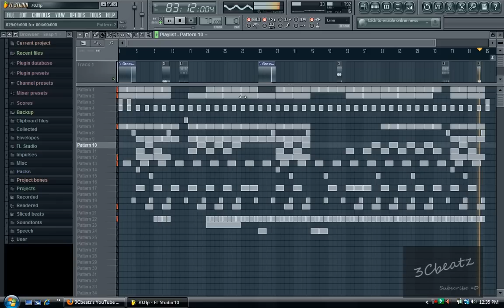2012 Dope Dirty South Rap Beat